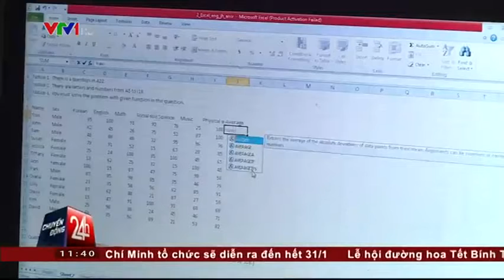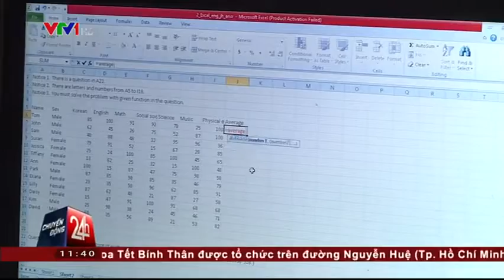Cô gái khiếm thị Nguyễn Thị Mỹ Linh